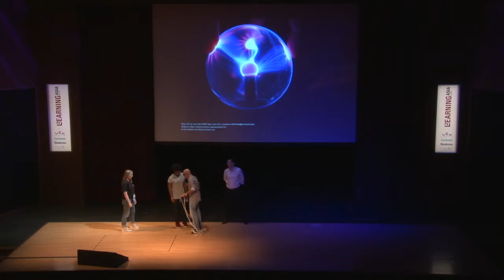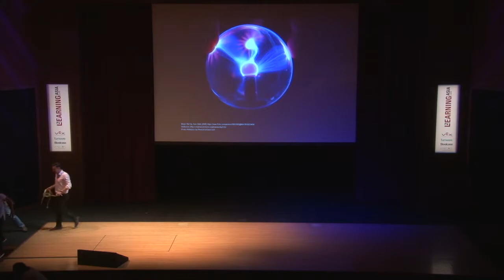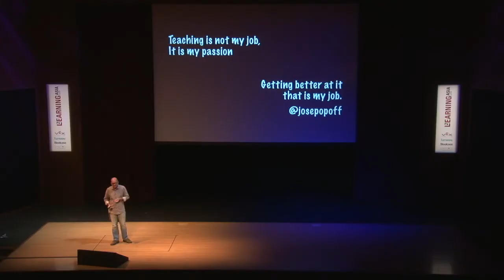Geoff Derry "Teaching isn't Magic"